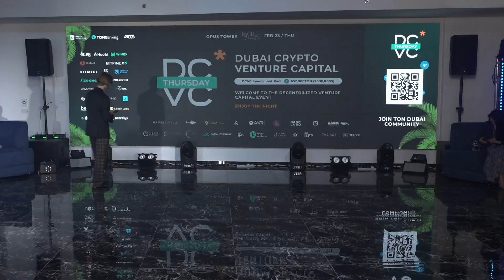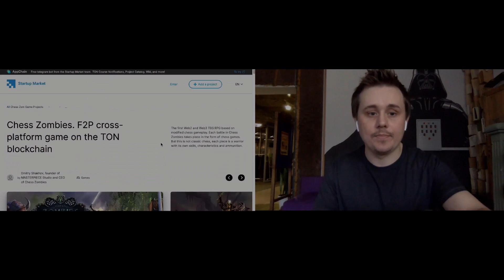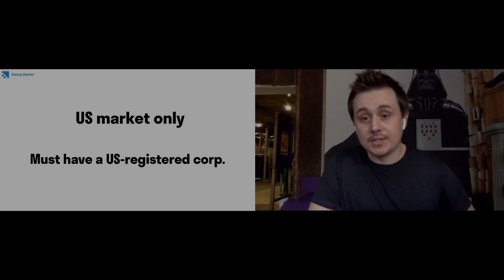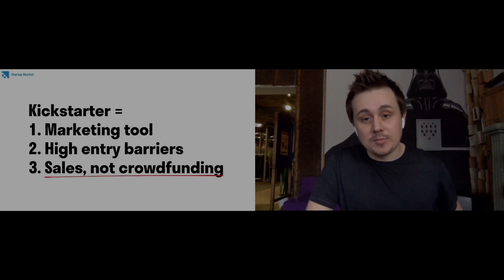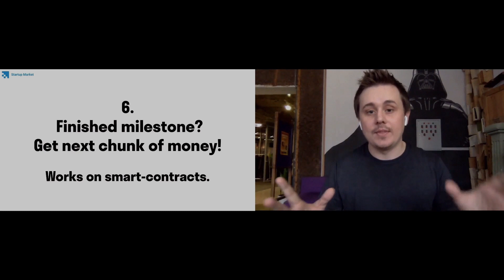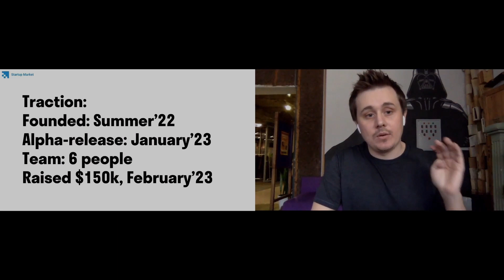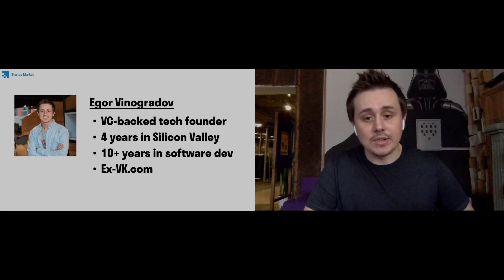Startup Startup Market | DCVC Dubai 23.02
Startup Market — Telegram-based infrastructural project